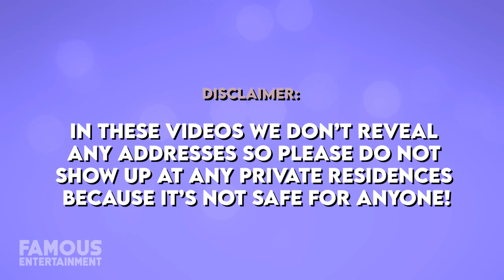Donald Glover | House Tour | $4.2 Million La Canada Flintridge House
Donald Glover is known as a multi-talented actor, singer, rapper, comedian, writer, producer, and director. He is probably best known for performing his music under the stage name Childish Gambino. Glover recently snagged a major modern real estate upgrade in La Cañada Flintridge for 4.2 million. Mr. Glover and his long-time girlfriend Michelle White now have two young Gambinos of their own, so it makes sense that they’d want to upsize their living situation. And with the cash rolling in, this new luxurious home was well worth the investment. Coincidentally, the new dig lies on the exact street of Glover’s old home. So it looks like he may have saved money with the mover guys! We’ll take a look at Glover’s massive almost 7,000 square foot modern home designed perfectly by acclaimed architects. And I’m telling you this place is massive, so it's definitely the perfect place for a growing family